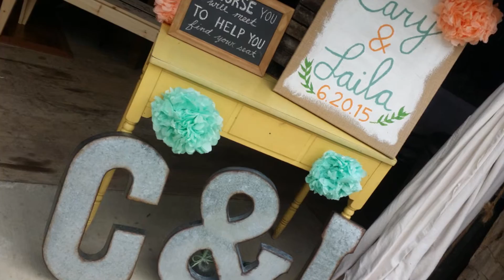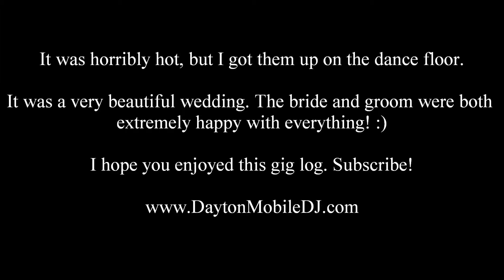DJ Gig Log - 6/20/2015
My first performance at Canyon Run Ranch went very well. I will be out there a few more times this summer, so I am very happy that it went so well. I hope you enjoy this gig log!

The space was a little cramped. I had the speakers spread throughout the barn. No lighting at this wedding.